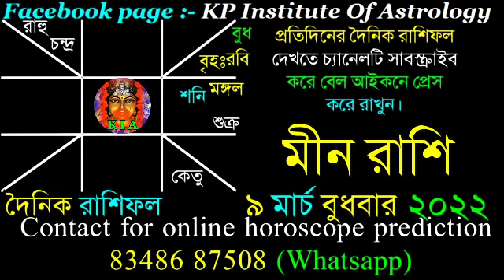Ajker Rashifal 9 March 2022 | আজকের রাশিফল ৯ মার্চ ২০২২ | দৈনিক রাশিফল | Rashifal today.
Facebook page : KP Institute of Astrology